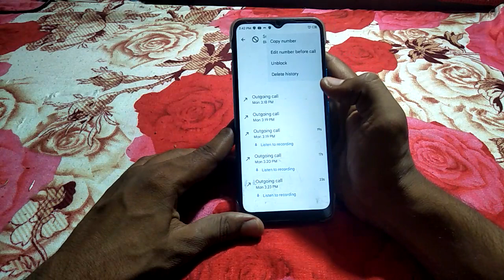how to unblock contact number infinix smart 5 | infinix mobile ksettings